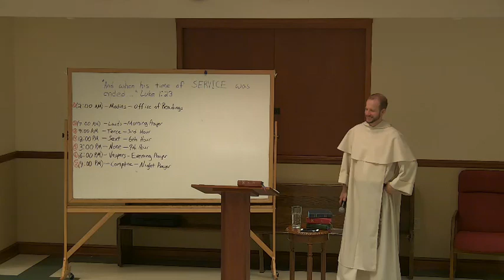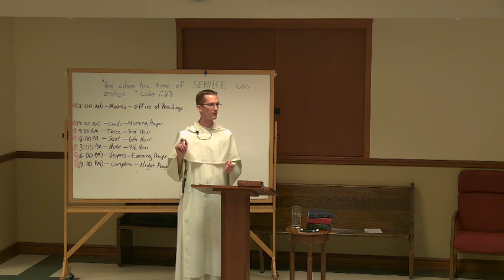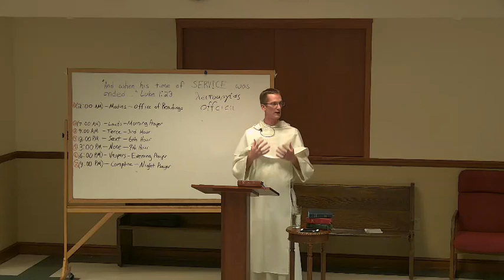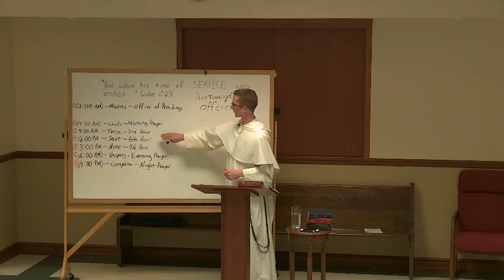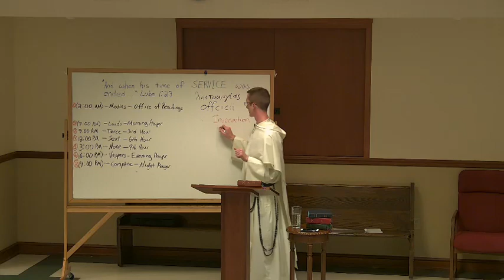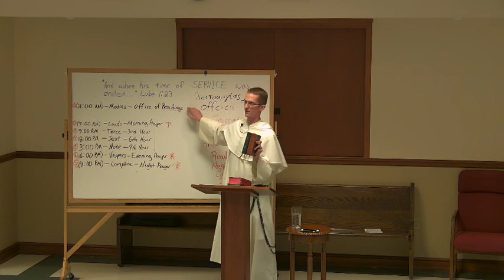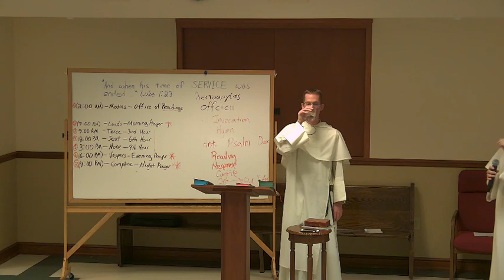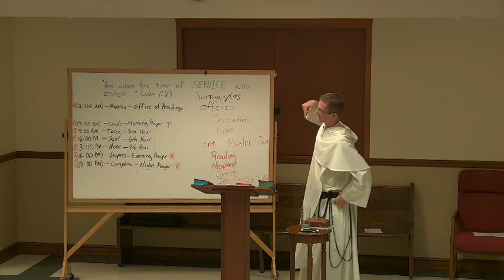Pray Without Ceasing: An Introduction to the Liturgy of the Hours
by Br. Bernard Knapke, O.P.

 Vatican II’s document on the Sacred Liturgy beautifully states that the Divine Office—a.k.a., the Liturgy of the Hours—is “truly the voice of the Bride addressed to her Bridegroom.” It is also “the very prayer which Christ Himself, together with His body, addresses to the Father.” What exactly is this prayer? Who prays it? When is it prayed? Learn more about the Church’s ceaseless prayer at this talk.